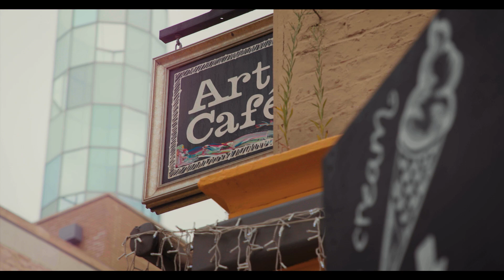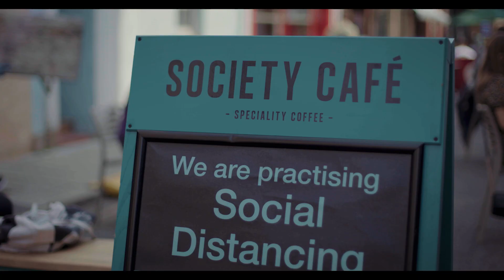Fall in love again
A world of attractions – and distractions.

It's time to fall in love again.